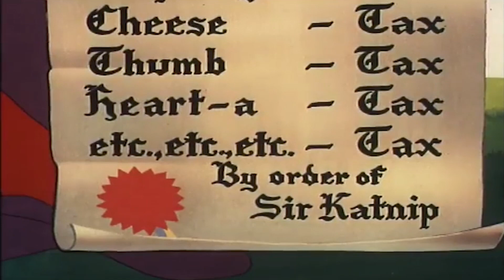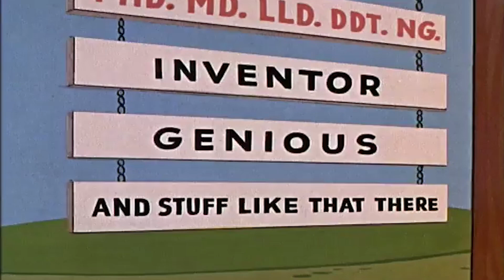| Penguin For Your Thoughts/ Robin Rodenthood | | Full Episode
Casper delivers a penguin to its parents at the South Pole & Casper helps knight save damsel from dragon.